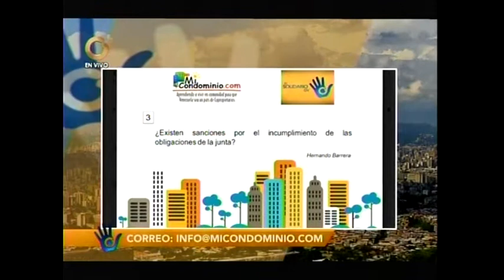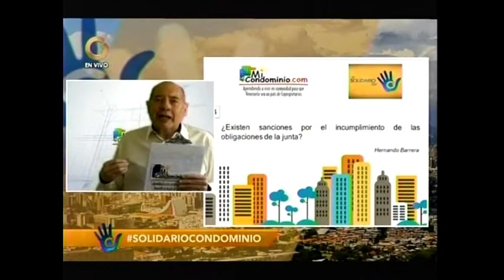¿Existen sanciones por el incumplimiento de las obligaciones de la junta?